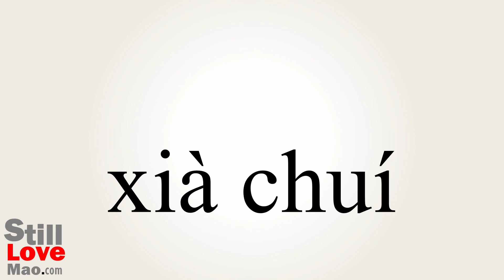How to Say Pendulous in Chinese